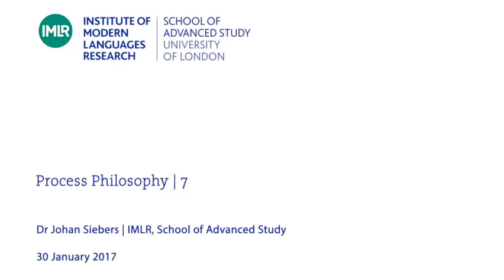Process Philosophy | 7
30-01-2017 Institute of Modern Languages Research

Dr Johan Siebers
(IMLR, School of Advanced Study)

This seminar investigates the relation between thought, spontaneity and movement - in short, living thought, or thought thinking experience. Spontaneity and movement are nothing fixed, and so it seems that a philosophical understanding of them must also itself be, at least to some extent, a fluid, moving or spontaneous understanding. What is required, it seems, is an unprincipled, an-archic form of thought: '"life" cannot be a defining characteristic. It is a name for originality, and not for tradition' (Whitehead). Perhaps we are moving outside of the realm of conceptual, discursive reason when we try to think spontaneous movement: 'process cannot be directly thought due to the static, form-endowing character of reason, anymore than permanence can be directly felt, due to the dynamic, form-excluding character of intuition' (David Hall). It could be that the awareness of movement leads us to draw quite specific limitations to what philosophical understanding can achieve and to open our minds to other forms of thought, or else it may lead us to review our understanding of philosophical thinking itself.

The relation between the moving character of experience and the static nature of conceptual thinking has been at the basis of the development of philosophy since the Presocratics. It is central to the thought of Plato and Aristotle, and determines much of Hegel's conception of the dialectic. In process philosophy we find another, distinctive, way of thinking through this relation.

'In Hegel, as in the landscape of process, things change incessantly (...) so it becomes above all important to learn that concepts are fluid here' (Bloch). Or is there a possibility for non-conceptual thought, or even for a non-verbal philosophical practice referring more to seeing than saying, such as for example the therapeutic character of philosophy in the later Wittgenstein, or aspects of Zen practice.

What, finally, are the implications of the questions process philosophy addresses for our own lives?

The seminar will explore the following themes:

Intuition and reason, concept and experience
Music, spontaneity and enslavement: Adorno and the dialectics of Jazz
The language of process
Process metaphysics and the farewell to metaphysics
Process east and west
Each theme is allocated in principle two sessions, but as the form of the seminar aims to follow the content, changes are not excluded and the understanding sought is itself a developing, spontaneous and hopefully collective process.

German Philosophy seminar series